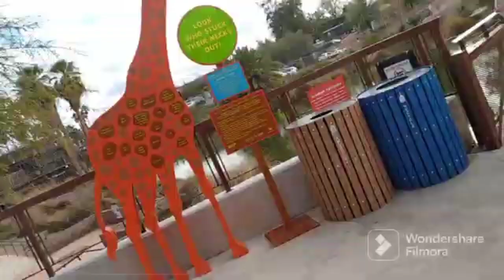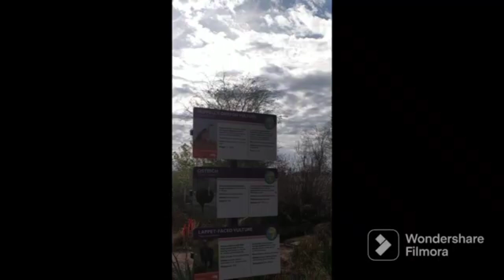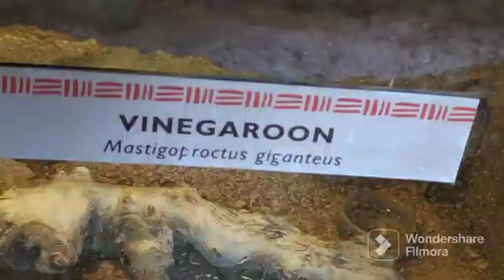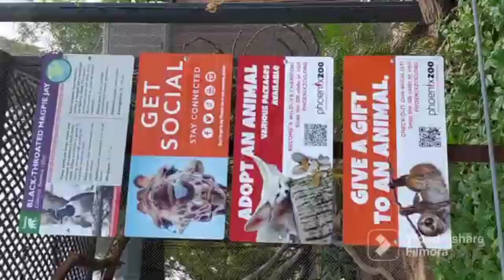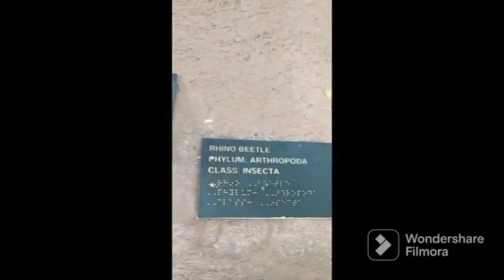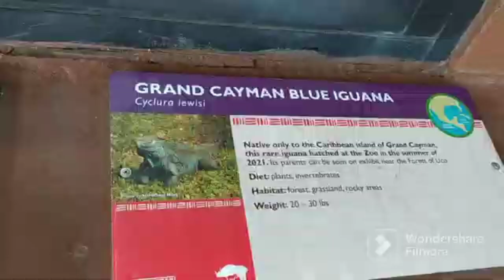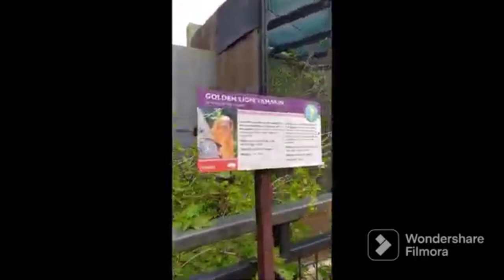Let going on the to phoenix zoo (part-1)